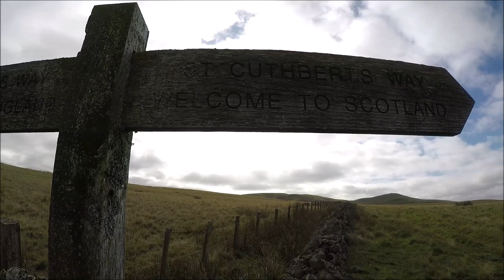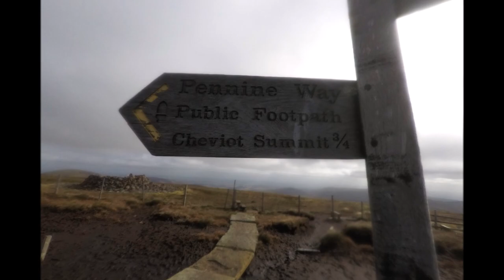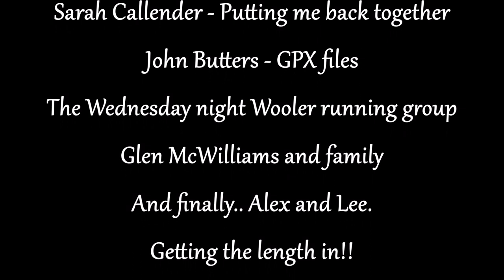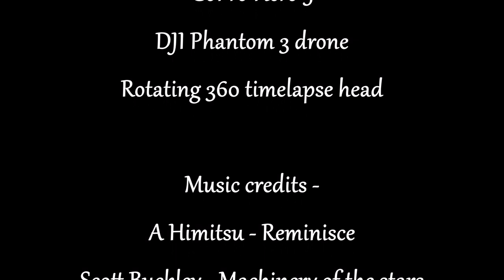The McWilliams Round - 32 Mile Ultra Marathon!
The McWilliams Round. Northumberland.

This is a 32 mile self navigation/self supporting route around some of the best scenery the Cheviot Hills have to offer.

Starting from the War Memorial in Wooler town centre, you’ll follow the famous St Cuthbert’s Way till you hit the Scottish Border. From here you’ll now join the epic Pennine Way, traversing the border till you reach the highest point in Northumberland, The Cheviot. Now you’re turning for home, following the route of the classic fell race, The Chevy Chase before finishing back at the War Memorial in Wooler town Centre!

*Note* This challenge isn't for beginners. Although the paths are well marked, it's still a very long route and you will also have to tackle over 7000ft of ascent in some of the most remote parts of The Cheviot Hills. Self support means.. you're on your own!

This isn't a race, it's a self timed challenge that you can do any day of the year but you will receive a certificate of completion (if you finish!) at the end. The type of certificate you receive depends on how fast you get around. Gold, silver and bronze available. Full description of cut off times in the video.
Entry is free of charge, simply contact the organiser, Glen McWilliams on the McWilliams Round Facebook page.

The following links will give info and GPX files to help complete the short and long routes
Short (32 miles)

Music Credits -

Track 2. Download 'The Miracle of Flight' for free from Scott's library

Track 3.